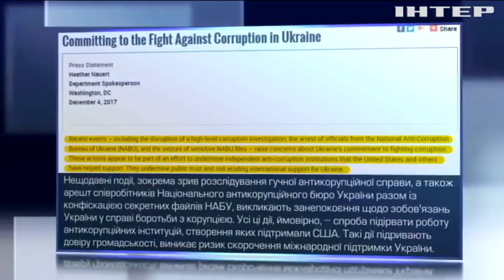США закликають Україну сприяти НАБУ в боротьбі з корупцією